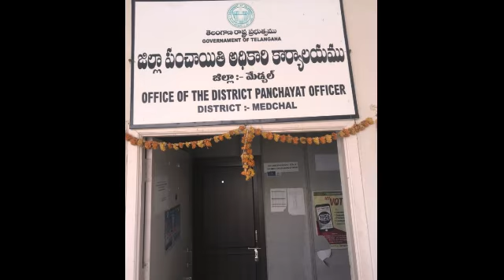District panchayat officer Ravi Kumar Caught Red Handedly taking One Lakh Rs Bribe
*ఏసీబీ ట్రాప్. *

కీసర కలెక్టర్ కార్యాలయంలో ఏసీబీ సోదాలు..

ఏసీబీ అధికారులకు లక్ష రూపాయలు లంచం తీసుకుంటూ రెడ్ హ్యాండెడ్ గా పట్టుబడిన జిల్లా పంచాయతీ అధికారి రవికుమార్

మాజీ సర్పంచ్ ఈశ్వరయ్య ఆడిట్ రిపోర్ట్ క్లియర్ చెయ్యడం కోసం 5 లక్షలు డిమాండ్ చేసిన రవికుమార్

ఇందులో భాగంగా లక్ష రూపాయలు ఈరోజు ఇస్తుండగా రెడ్ హ్యాండెడ్ గా పట్టుకున్న ఏసీబీ అధికారులు.